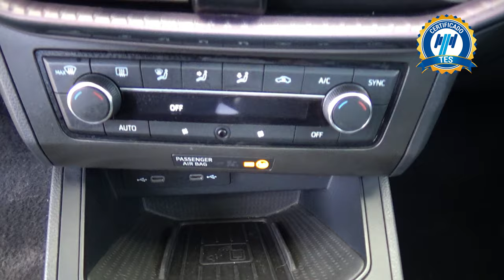Seat / Ibiza / 2022 - 26696